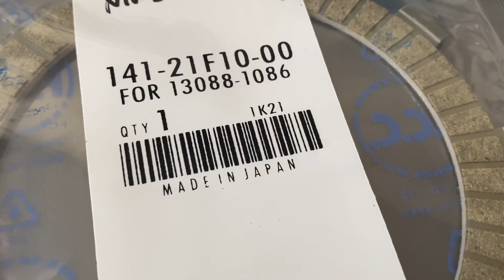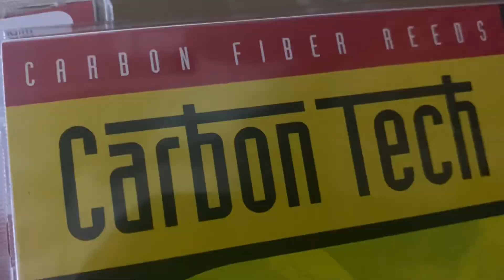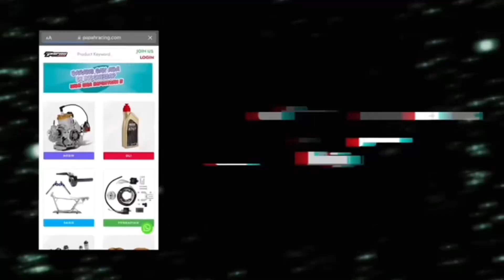FCC...KAMPAS KOPLING JEPANG LEGEND SAMPE SEKARANG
Owner
Penawaran dan kerja sama di bidang otomotif bisa kontak ke nomor ini :
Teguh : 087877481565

MAU bisnis otomotif tanpa modal. Silahkan gabung untuk meenjadi member papah racing speedshop (Khusus penjual otomotif online atau Penjual online yang lama berjalan)